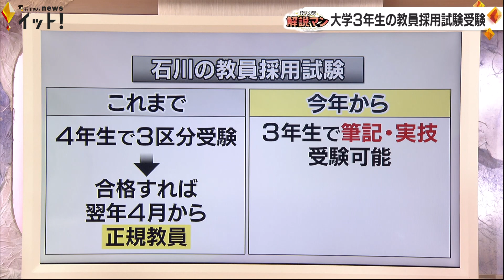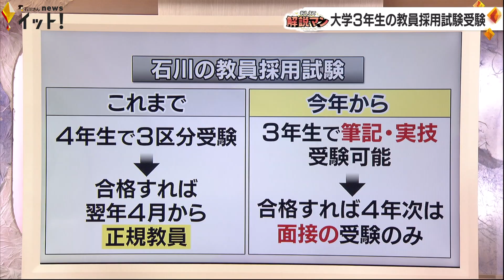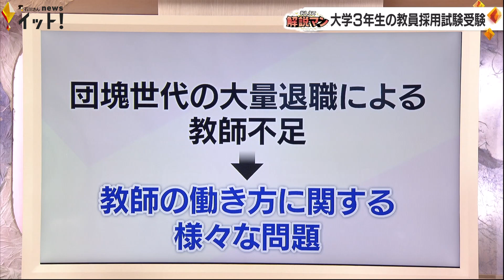北陸などで大学3年生の“教員採用試験”受験が可能に 教師を目指す学生は（解説マン）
今回の「おしえて解説マン」は『大学3年生の教員採用試験受験』について、北陸学院大学教授の村井万寿夫さんが解説します。

石川、富山、福井の北陸3県と関東地方の一部自治体・政令市では、今年から大学3年生も小学校の教員採用試験を受験することができるようになりました。
石川県の教員採用試験には、筆記、実技、模擬授業を含んだ面接の3区分があります。これまでは大学4年生でこの3区分を受験し、合格したら翌年4月に正規の教師になれるという仕組みでした。それが今年夏の試験から、筆記と実技の試験を大学3年生も受験できるようにし、合格したら4年生では面接の受験のみで良い仕組みに変更したのです。

この背景にあるのは教師不足です。どういうことなのか、現状や要因を解説します。
また、実際に教師を目指す大学3年生は今回の制度をどのように受け止めているのか聞いてみました。